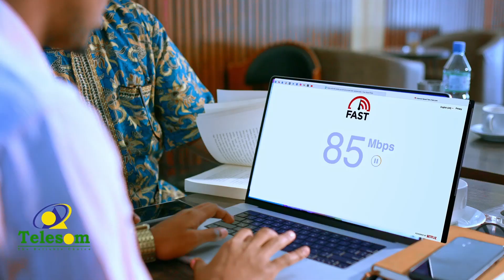"Saleebaanow Way Kaa Hoostay Soolna Raggii Loo Diri Laha Ayad Tahay Ee Waa In Golaha Lakala Diraa...